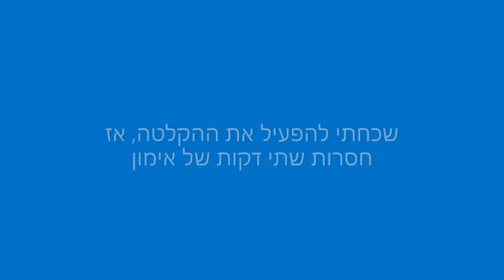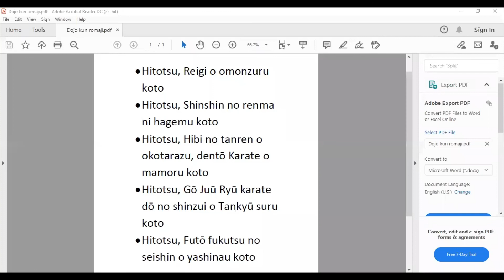אימון גוג'ו-ריו קרטה מקוון - עבודת רגליים וקומבינציות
אימון גוג'ו ריו קרטה עם יפתח גוברין. חלק מארגון IOGKF העולמי.
הסרטון הוא הקלטה של האימון המקוון שעשינו ב-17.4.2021.
באימון עבודה על תנועת רגליים וקומבינציות.

רק בריאות!